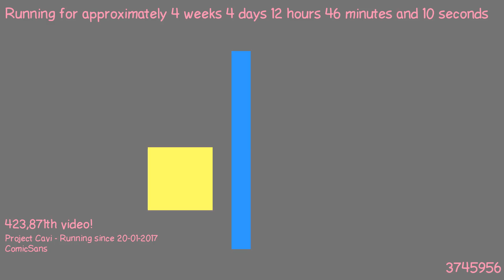1487760614 - Webdriver Cavi - H2